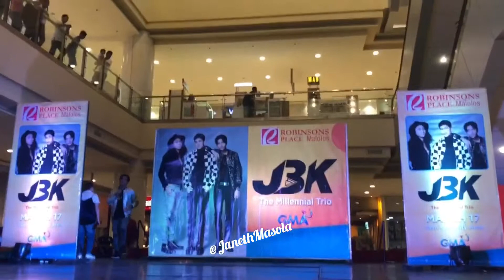Despacito-Can’t Stop The Feeling - JBK (Cover)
Robinsons Place Malolos